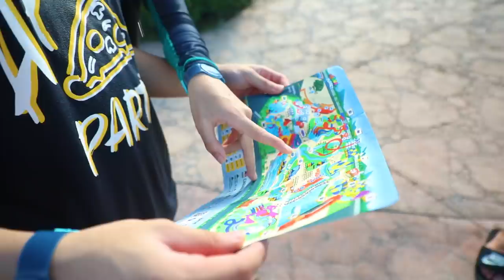9 MILLION SUBS WATER PARK PARTY!!! (Reminisce!!) | Ranz and NianA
🔥WE LIT MERCH 🔥

Here is our 9 Million Subs Celebration fam! we celebrated it at aqua planet water park!! with the fam and prod team!! remembering every million subs!!

were on to the next one 10 million lets go!!